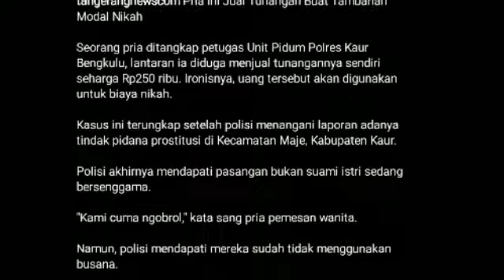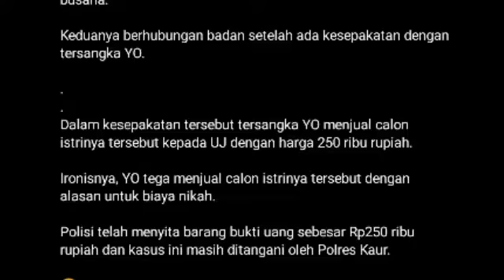INFO VIRAL! Pria Ini Jual Tunangan Buat Tambahan Modal Nikah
Sumber tangerangnewscom
 Pria Ini Jual Tunangan Buat Tambahan Modal Nikah

Seorang pria ditangkap petugas Unit Pidum Polres Kaur Bengkulu, lantaran ia diduga menjual tunangannya sendiri seharga Rp250 ribu. Ironisnya, uang tersebut akan digunakan untuk biaya nikah.

Kasus ini terungkap setelah polisi menangani laporan adanya tindak pidana prostitusi di Kecamatan Maje, Kabupaten Kaur.

Polisi akhirnya mendapati pasangan bukan suami istri sedang bersenggama.

"Kami cuma ngobrol," kata sang pria pemesan wanita.

Namun, polisi mendapati mereka sudah tidak menggunakan busana.

Keduanya berhubungan badan setelah ada kesepakatan dengan tersangka YO.

Dalam kesepakatan tersebut tersangka YO menjual calon istrinya tersebut kepada UJ dengan harga 250 ribu rupiah.

Ironisnya, YO tega menjual calon istrinya tersebut dengan alasan untuk biaya nikah.

Polisi telah menyita barang bukti uang sebesar Rp250 ribu rupiah dan kasus ini masih ditangani oleh Polres Kaur.